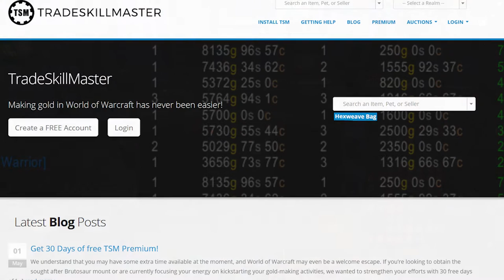L'économie dans World Of Warcraft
Je me suis lancé le 23 Février 2020 pleinement dans ma passion que je vous partage : performer & tryhard les jeux en s'éclatant.

On rush un jeu avec un objectif :
- Une fois l'objectif atteint, on vise plus HAUT ou on tryhard un autre jeu